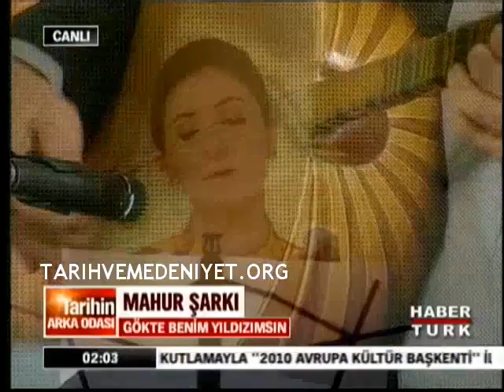Tarihin Arka Odası 16.01.2010 Kısım 19